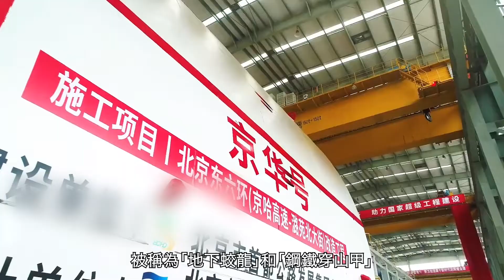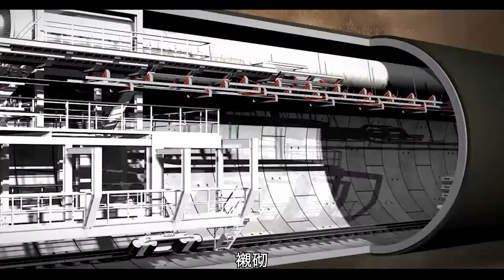地下蛟龍「京華號」 中國超大直徑盾構機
盾構機，主要用於鐵路、公路、地鐵和水利等基建工程，猶如一條鋼鐵穿山甲，能在地下鑽出一條條隧道，既高效又安全，又被稱為「地下蛟龍」。

用於掘進北京「東六環改造工程」隧道的盾構機「京華號」，是中國自主研製的最大直徑泥水盾構機，究竟這個「吃土神器」是如何穿山挖道的？